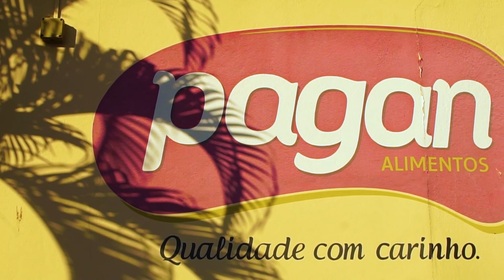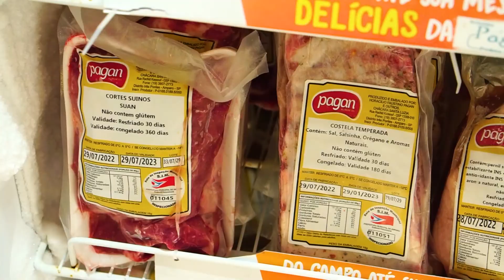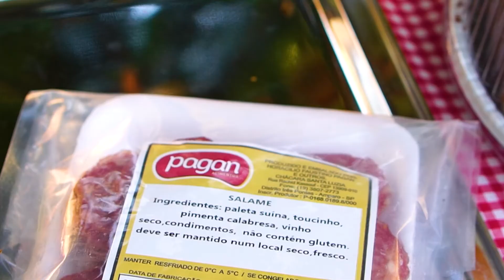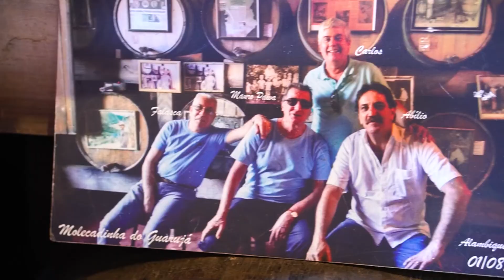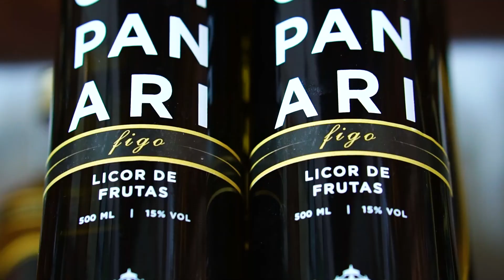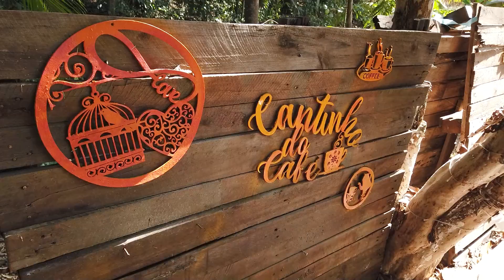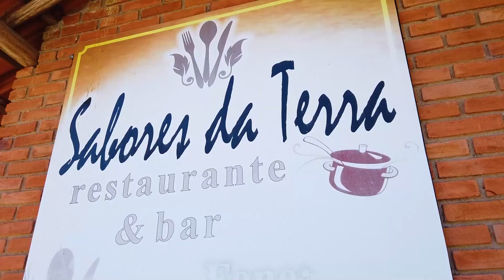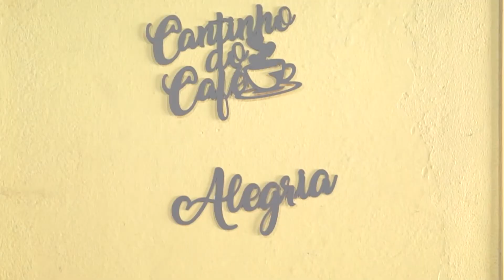MONTE ALEGRE DO SUL PARTE 01 - PROGRAMA SEU DESTINO